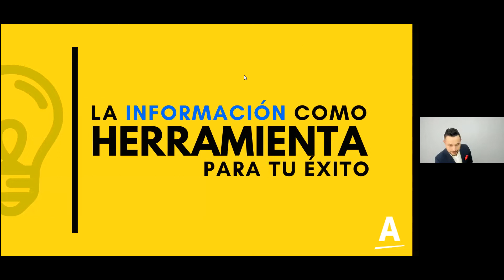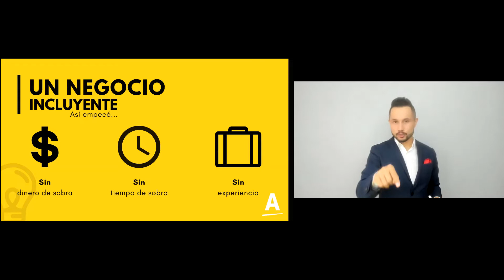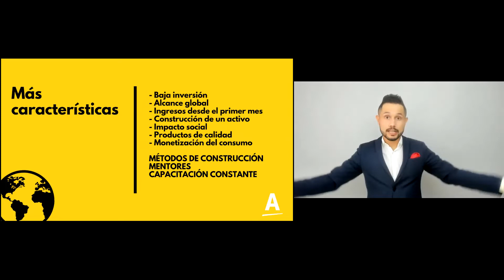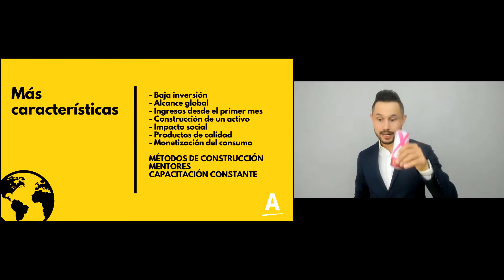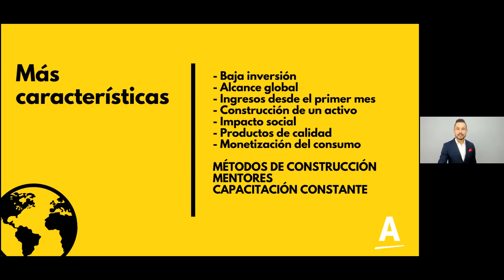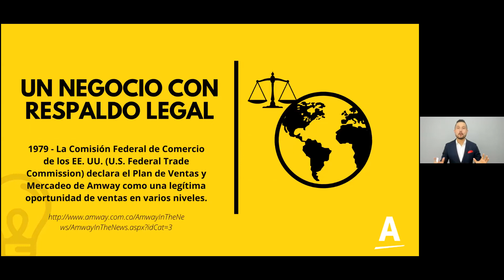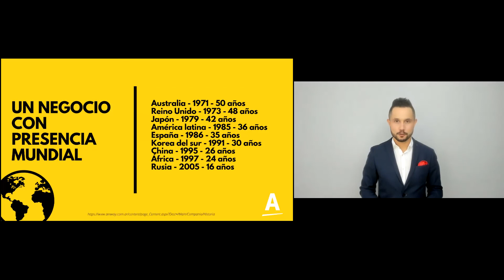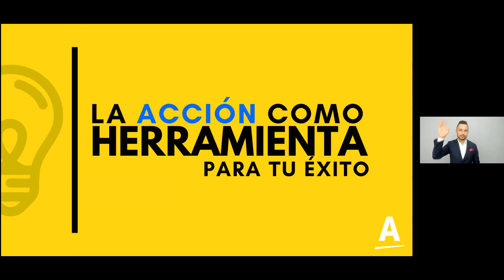COMO HACER PROFESIONAL EL NEGOCIO DE AMWAY JAMES MATEUS